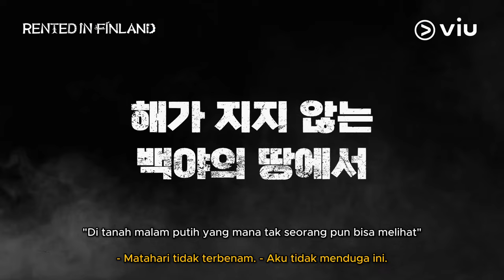Rented in Finland | Teaser 1 | Lee Je Hoon, Cha Eun Woo, Lee Dong Hwi, Kwak Dong Yeon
Apa yang terjadi ketika empat bintang terbesar Korea menukar lampu kota mereka dengan alam liar Lapland, di mana bahkan listrik dan air bersih merupakan kemewahan? Bersiaplah untuk perjalanan yang menggelikan saat City Boys merasakan gaya hidup mandiri penduduk setempat.

Varshow Rented In Finland tayang mulai 8 Desember!